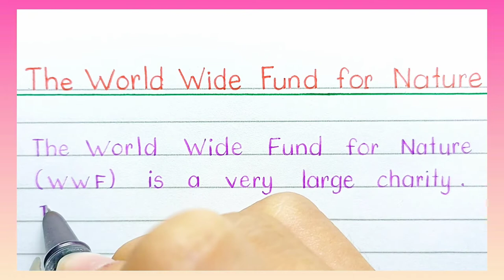Essay on world conservation fund l The World wide fund for nature l essay writing